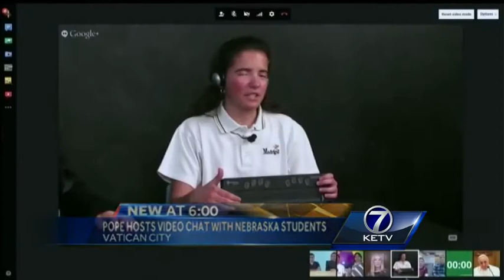2 Nebraska students chat with Pope Francis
Two Nebraska students joined others from Brazil, India and Spain in a video chat with Pope Francis on Thursday.